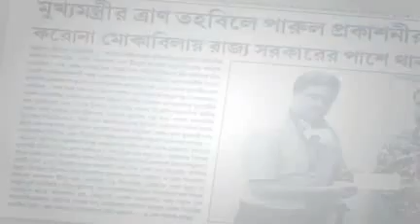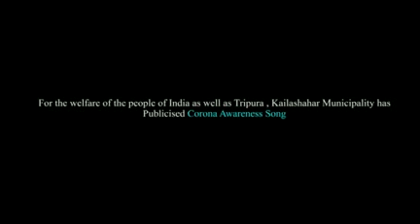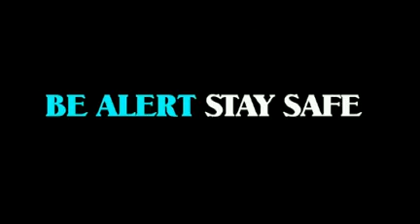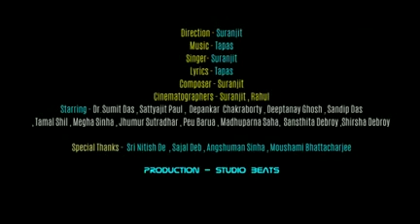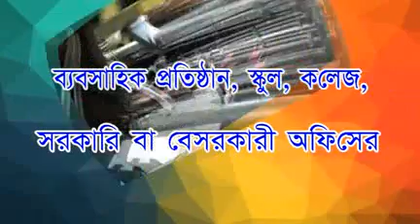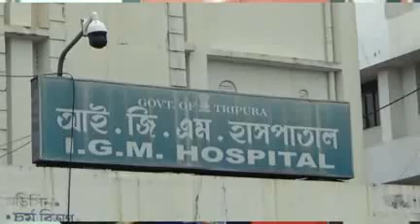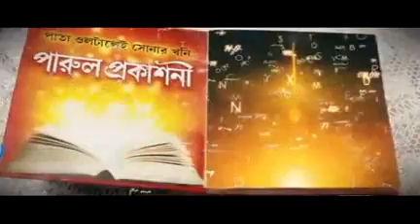20 05 2020 beng 3